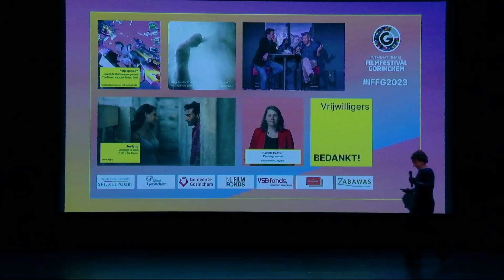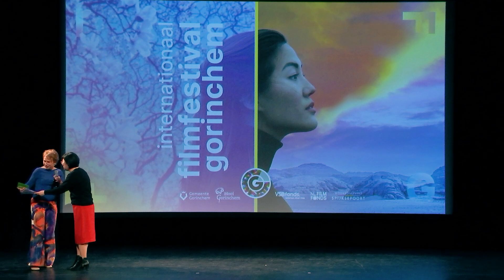Korean Night: Broker | IFFG 2023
Tijdens Internationaal Film Festival Gorinchem 2023 was er extra aandacht voor films en cultuur uit Zuid-Korea. Vrijdag bracht een delegatie van de Koreaanse ambassade dan ook een bezoek aan het festival. Minister Consul-generaal Heyeong Ahn opende dit programma met de zeer drukbezochte film Broker. Bekijk het hier: